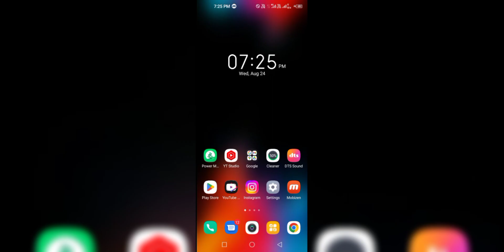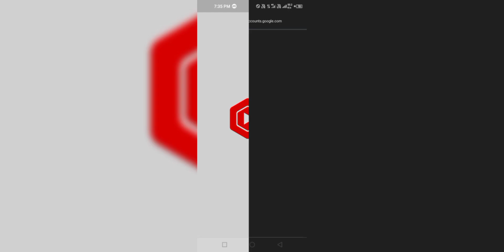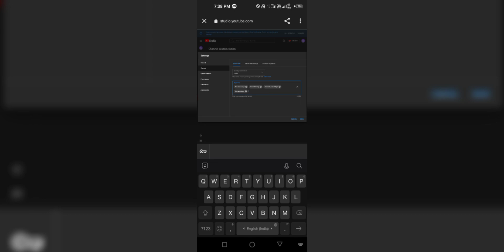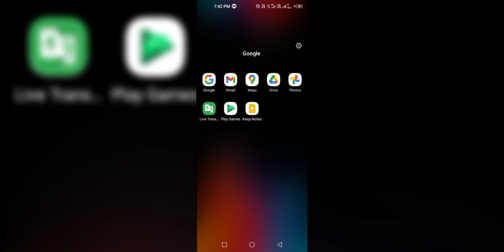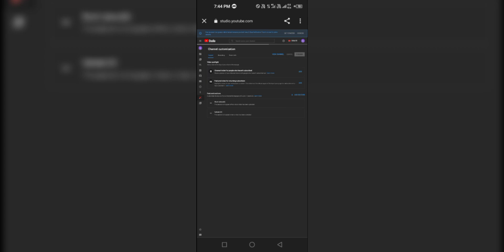Vlog Channel Keywords | Vlog Channel me keyword kaise lagaye (2024)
is video mein guys mein aapko batane ja raha hun "Vlog channels" ke Kuchh Most Popular keywords Jo aapko Vlog channel Mein Lagana hi chahie. isliye is video ko pura dekhna aur Agar aapke Man Mein Koi question hai to please comment box Mein Jarur पूछना।.

●▬▬▬▬▬๑۩۩๑▬▬▬▬▬▬●

How to add youtube channel keywords YouTube channel keywords
Vlog channel me tag kaise lagaye
Vlog channel keywords 2024
My first vlog channel keywords